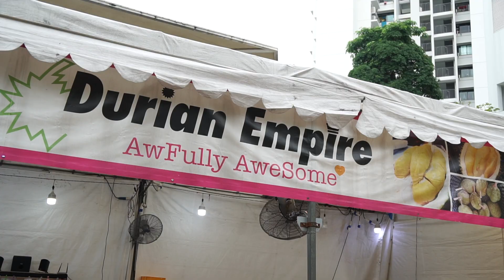Durian 101: All you need to know!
Durian: most people living in Singapore either love 'em or hate 'em... or are afraid to even give them a try? But what's the real story behind this spiky fruit? Expat Living's Melinda Murphy spent time at Durian Empire learning all you need to know about what they call the "thorns of love."